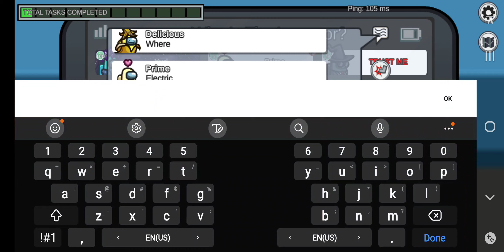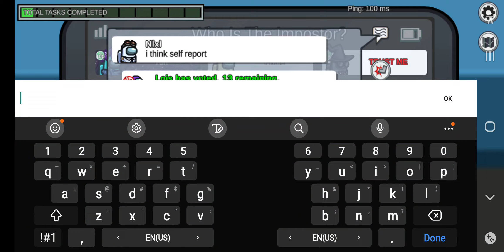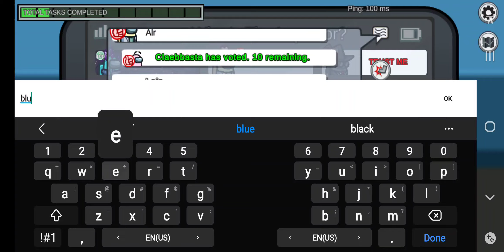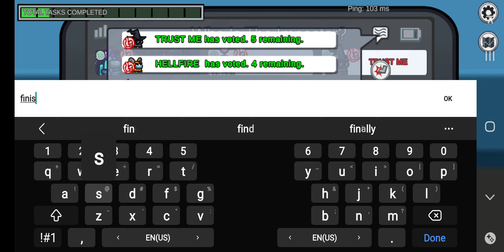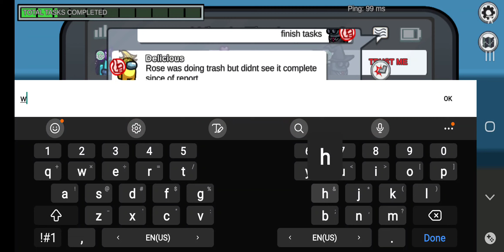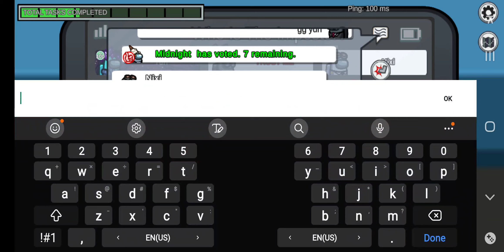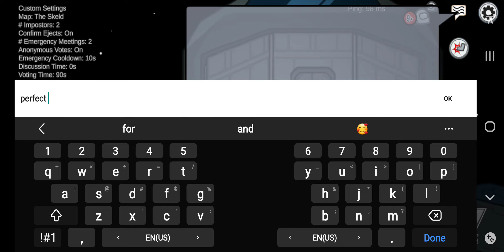Among Us-DOUBLE IMPOSTERS WIN!!!